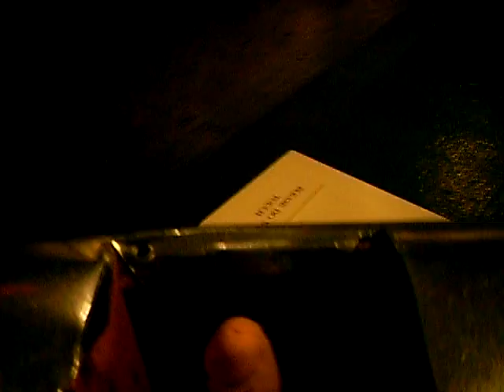Sex Museum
Dildo machine